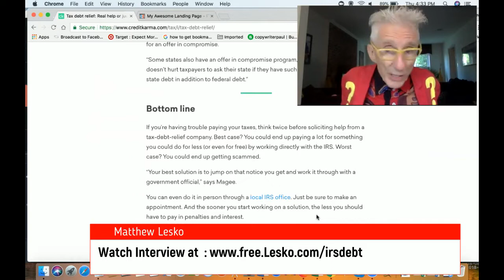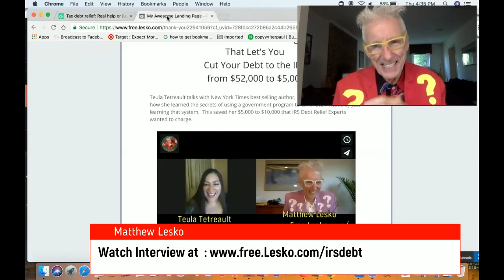Gov't Program Lets You Pay Only 10% Of What You Owe IRS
Matthew Lesko
Learn How To Use This Program